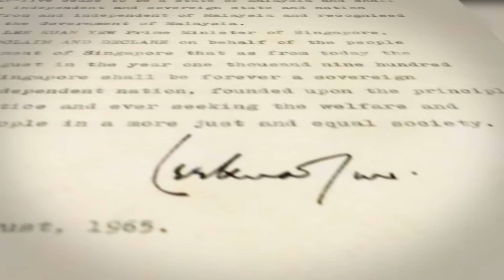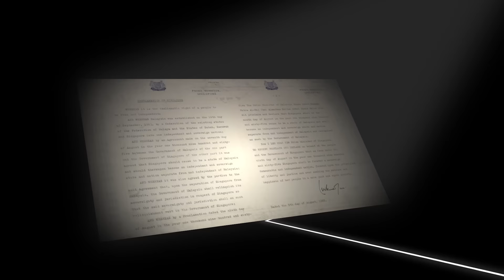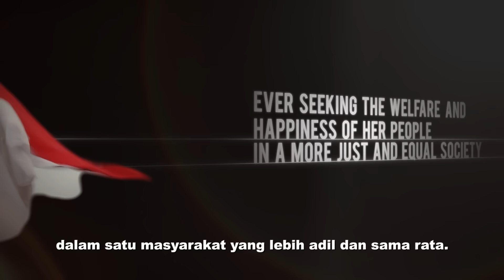Proclamation of Singapore's Independence (Malay subtitles)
Singapore's Founding Prime Minister Mr Lee Kuan Yew’s reading of Singapore's Proclamation of Independence. The reading was recorded in 2012.